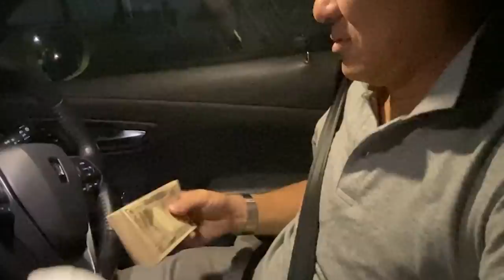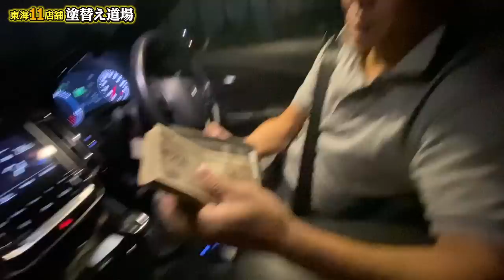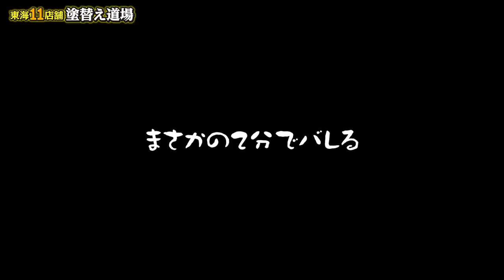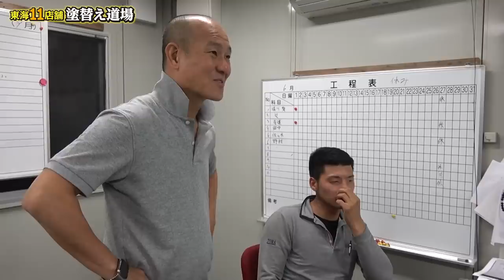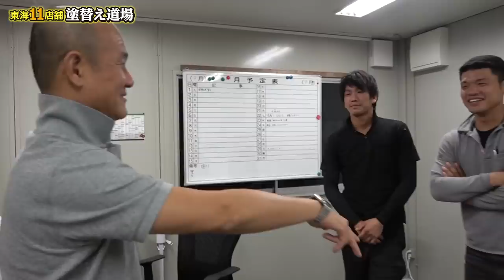【窃盗検証】150万円入り財布を職人のデスクに放置してみたら前代未聞の結果に。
ハイ塗替え道場鉄板のドッキリです。職人のデスクに150万入りの財布を置いたら、どんな反応するのか検証してみました！
まさかのそういう反応か、、、(笑)
動画の途中で、社長とカメラマンの世界一生産性のない会話が面白いので、スキップせずに見てください～！